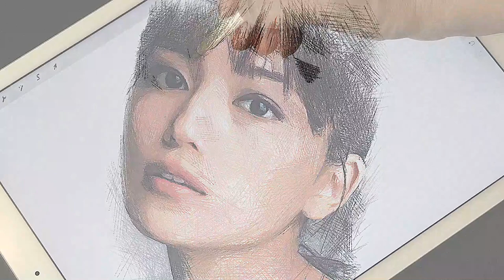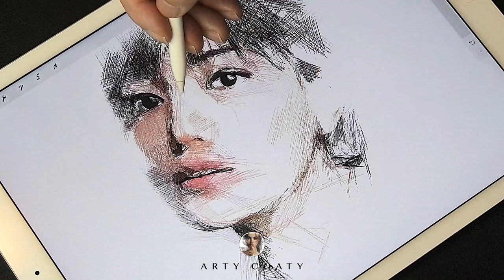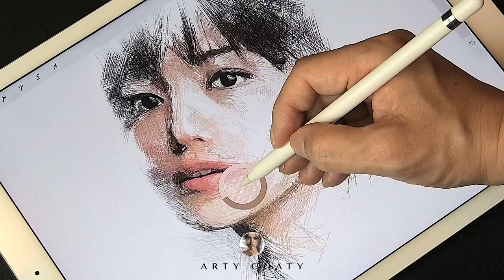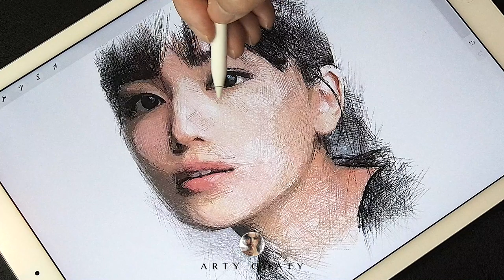How to Draw Haruna Kawaguchi 川口春奈 with Line drawing, Drawing process, Step by Step | ArtyCoaty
This time, I draw a Haruna Kawaguchi. I hope you find this video useful.
今回は川口春奈さんを描いてみました。この動画があなたのお役に立つことを祈っています。

Starting today you can watch the latest videos on my channel. Thank you for visiting.